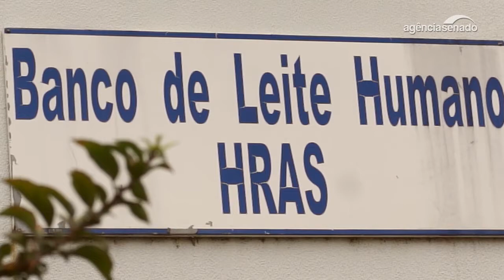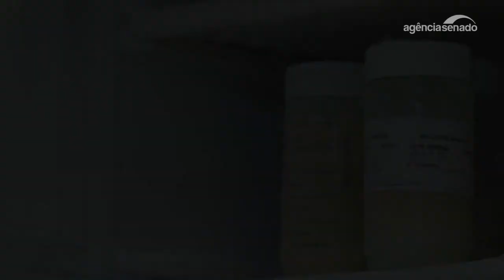Projeto do Senado aumenta número de bancos de leite humano no país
O Brasil tem o maior número de doadoras de leite materno do mundo, segundo o Ministério da Saúde. No entanto, em algumas regiões ainda falta leite humano para os bebês que necessitam. Para resolver essa questão, a Comissão de Assuntos Sociais (CAS) analisa projeto do senador Dário Berger (PMDB-SC) que obriga todas as maternidades de referência regional a possuírem bancos de leite humano em suas instalações. O objetivo do PLS 171/2016 é aumentar a capilaridade da rede.